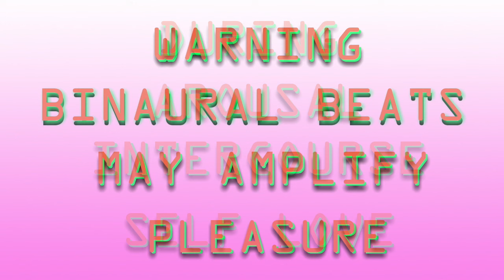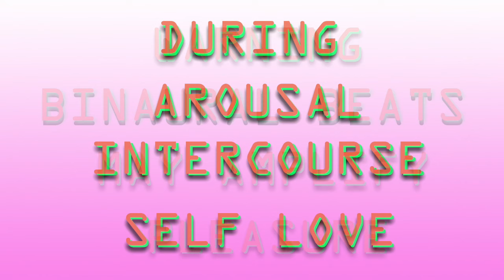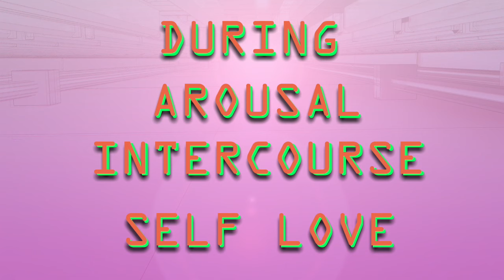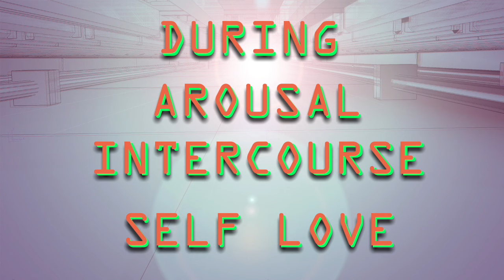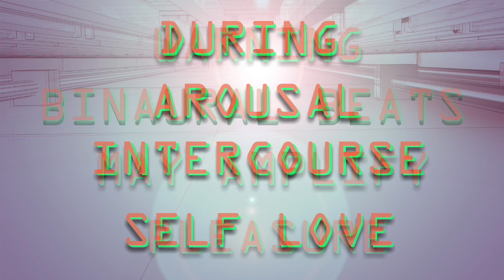WARNING: BINAURAL BEATS MAY INDUCE PLEASURE, ORGASM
Note: For best results please listen to this video with the use of headphones. Seriously, this is a warning, the audio in this video gets powerful so please be careful or watch the volume. It does start at a low volume and frequency rate so keep that in mind. The audio in this video is designed to induce arousal and orgasm in the listener. It can also be used to enhance pleasure during intercourse between consenting adults. The audio in this video contains Binaural Beats and Isochronic tones, which are sounds that can create certain states in the human brain. In this particular video the audio explores different frequencies, but builds to faster tempos that may excite or arouse the listener towards the middle of the video, then it starts to step down to slower tempos.  Because everyone is different, different people will respond differently to this audio. When a human brain is in a certain state, such as meditation, sleep, arousal, aggression, it is operating at a certain frequency. Isochronic tones and Binaural Beats simulate these frequencies and can induce these moods in some people.

This video is different from my other ones in how it builds from a slow tempo to a fast one in the middle, then back to a slow tempo.